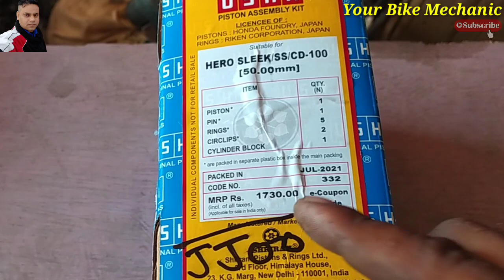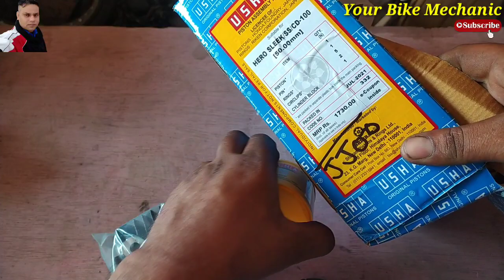usha block kit unboxing / block kit review // how to install piston rings //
Usha block kit unboxing